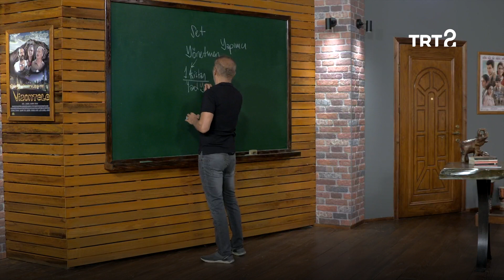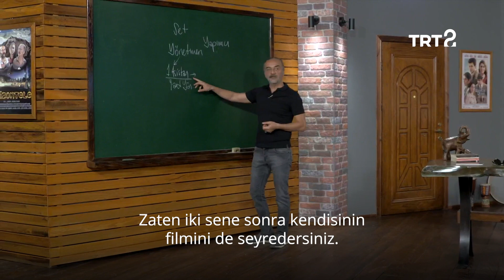Yardımcı Yönetmen | Yılmaz Erdoğan ile Öğrence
Sette yardımcı yönetmenin görevlerini dinliyoruz. 📽️
Yılmaz Erdoğan ile Öğrence, yeni bölümüyle cumartesi 20.00'de TRT 2'de; tüm bölümleriyle trtizle.com’da.